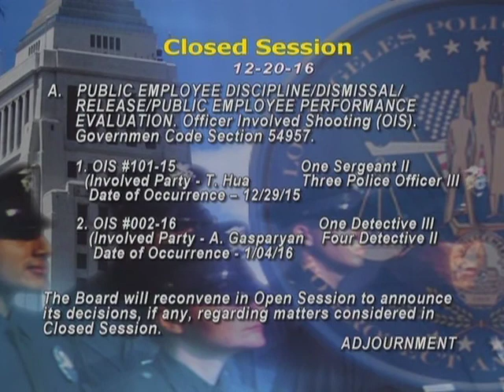Police Commission meeting on December 20, 2016